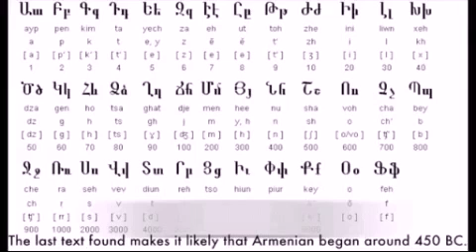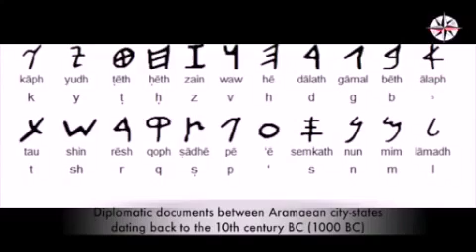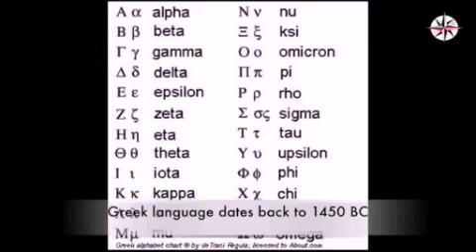Latin Language Spoken Example FULL HD